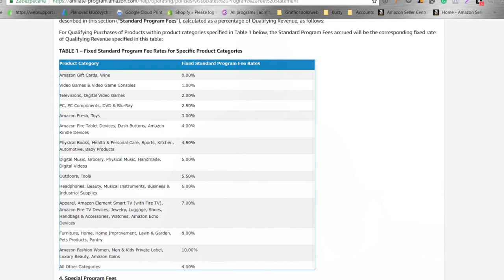Amazon Affiliate: Ako zarobiť na Amazone